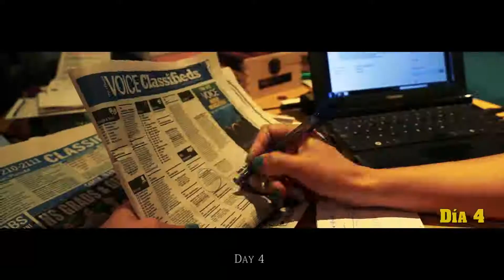JET LAG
Una mujer . Una Ciudad. Un objetivo.